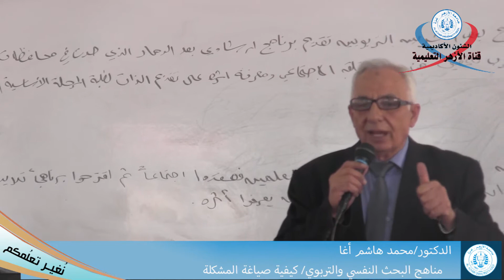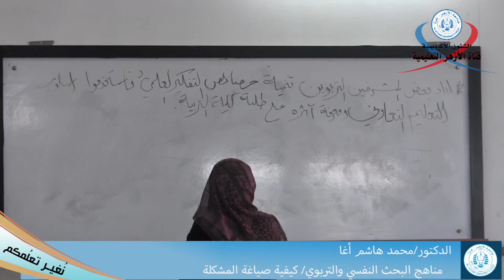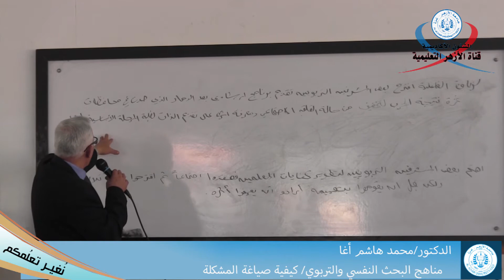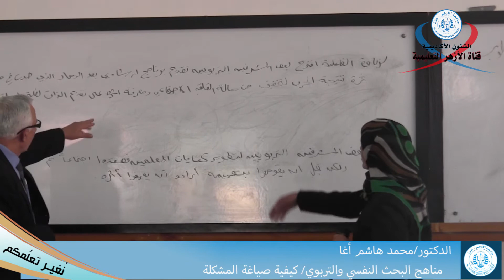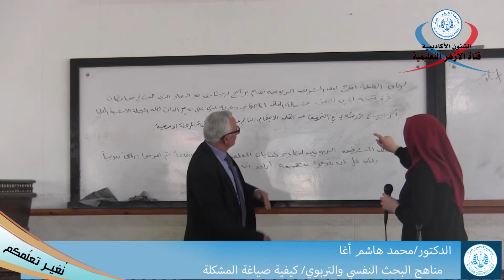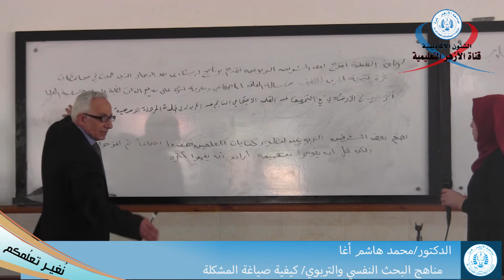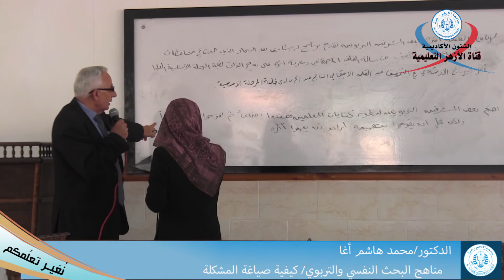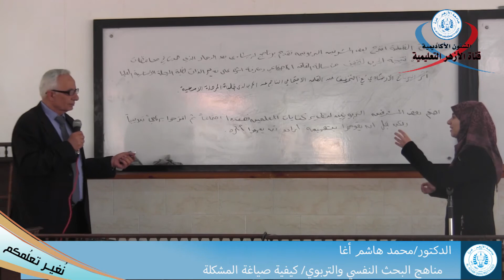مناهج البحث النفسي والتربوي‏، كيفية صياغة المشكلة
المحاضرات المسجلة